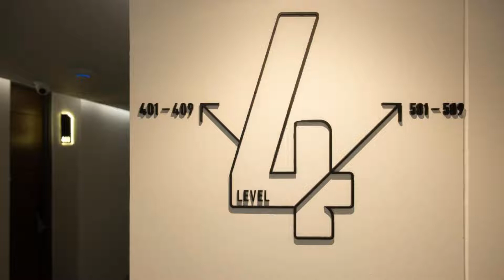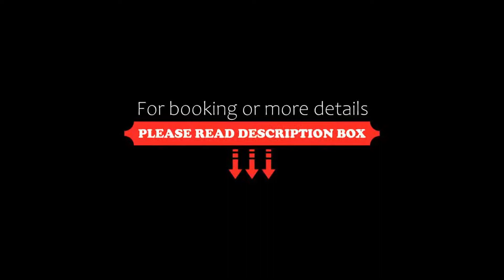T2 Residence Sathorn SHA Certified, Bangkok, Thailand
About Property:
You're eligible for a Genius discount at T2 Residence Sathorn - SHA Certified! To save at this property, all you have to do is sign in.
Located in Bangkok and with Lumpini Park reachable within 2.9 km, T2 Residence Sathorn - SHA Certified provides an outdoor swimming pool, allergy-free rooms, free WiFi and a shared lounge. The property is situated 3.8 km from Central Embassy, 4.1 km from Queen Sirikit National Convention Centre and 4.3 km from Amarin Plaza. The hotel features f...
Property Type: Hotel
Address: 187/2 Soi Suanplu 6 Thungmahamek Sathorn, Sathorn, 10120 Bangkok, Thailand
Searching For
1. T2 Residence Sathorn SHA Certified - Bangkok - Thailand
2. T2 Residence Sathorn SHA Certified - Bangkok - Thailand Address
3. T2 Residence Sathorn SHA Certified - Bangkok - Thailand Rooms
4. T2 Residence Sathorn SHA Certified - Bangkok - Thailand Amenities
5. T2 Residence Sathorn SHA Certified - Bangkok - Thailand Offers and Deals
Audio Credit:
Track Title: Blank Slate
Artist: VYEN